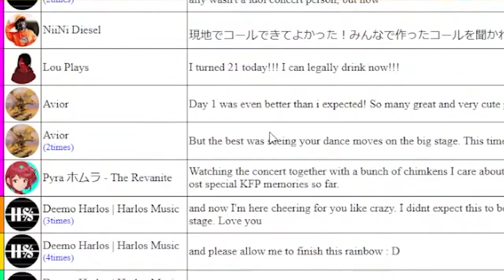Kiara 𝗧𝗮𝗹𝗸 𝗔𝗯𝗼𝘂𝘁 𝗣𝗲𝗿𝗳𝗼𝗿𝗺𝗮𝗻𝗰𝗲𝘀 𝗢𝗳 Ollie and Haachama Hololive 4th Fes. [Hololive Clip]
Have Fun!!!

Only for entertainment, hope you enjoy it!